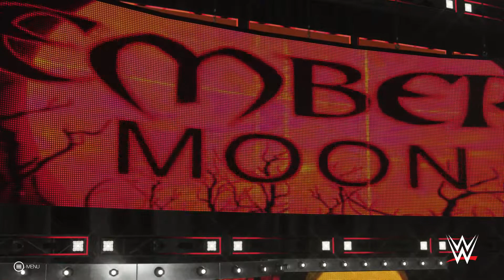WWE 2K19 | Beth Phoenix vs Ember Moon - Raw Women's Championship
Ember Moon takes a crack at taking the championship from Beth Phoenix!  Does she have any chance against the most "on-a-roll" champion in all of the series?